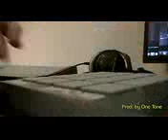Lost - One Tone MPD Hip Hop Beat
Lost - One Tone MPD Hip Hop Beat Lost - One Tone MPD Hip Hop Beat